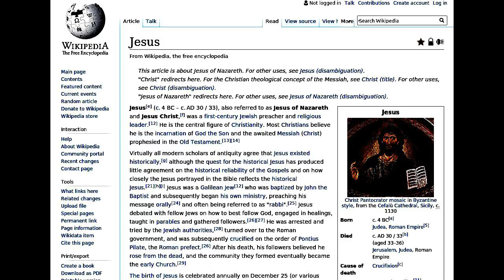Things to Know About Jesus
What is Jesus. The meaning of Jesus pronunciation Jesus definition Jesus How to say Jesus

Jesus (c.  4 BC – c. AD 30 / 33), also referred to as Jesus of
Nazareth and Jesus Christ , was a first-century Jewish preacher and
religious leader. He is the central figure of Christianity. Most Christians
believe he is the incarnation of God the Son and the awaited Messiah (Christ)
prophesied in the Old Testament.

Virtually all modern scholars of antiquity agree that Jesus existed
historically, although the quest for the historical Jesus has produced little
agreement on the historical reliability of the Gospels and on how closely the
Jesus portrayed in the Bible reflects the historical Jesus. Jesus was a
Galilean Jew who was baptized by John the Baptist and subsequently began his
own ministry, preaching his message orally and often being referred to as
"rabbi". Jesus debated with fellow Jews on how to best follow God, engaged in
healings, taught in parables and gathered followers. He was arrested and tried
by the Jewish authorities, turned over to the Roman government, and was
subsequently crucified on the order of Pontius Pilate, the Roman prefect.
After his death, his followers believed he rose from the dead, and the
community they formed eventually became the early Church.

The birth of Jesus is celebrated annually on December 25 (or various dates in
January by some eastern churches) as a holiday known as Christmas. His
crucifixion is honored on Good Friday, and his resurrection is celebrated on
Easter. The widely used calendar era "AD", from the Latin anno Domini ("in
the year of the Lord"), and the alternative "CE", are based on the approximate
birth date of Jesus.

Christian doctrines include the beliefs that Jesus was conceived by the Holy
Spirit, was born of a virgin named Mary, performed miracles, founded the
Church, died by crucifixion as a sacrifice to achieve atonement, rose from the
dead, and ascended into Heaven, from where he will return. Most Christians
believe Jesus enables people to be reconciled to God. The Nicene Creed asserts
that Jesus will judge the living and the dead either before or after their
bodily resurrection, an event tied to the Second Coming of Jesus in Christian
eschatology. The great majority of Christians worship Jesus as the incarnation
of God the Son, the second of three persons of the Trinity. A minority of
Christian denominations reject Trinitarianism, wholly or partly, as non-
scriptural.

Jesus also figures in non-Christian religions and new religious movements. In
Islam, Jesus (commonly transliterated as Isa ) is considered one of God's
important prophets and the Messiah. Muslims believe Jesus was a bringer of
scripture and was born of a virgin, but was not the Son of God. The Quran
states that Jesus himself never claimed divinity. Most Muslims do not believe
that he was crucified, but believe that he was physically raised into Heaven
by God. In contrast, Judaism rejects the belief that Jesus was the awaited
Messiah, arguing that he did not fulfill Messianic prophecies, and was neither

 BTC: 14TQGMzgJ4uCFv9P5vAHRPk3PxySGVBwrJ